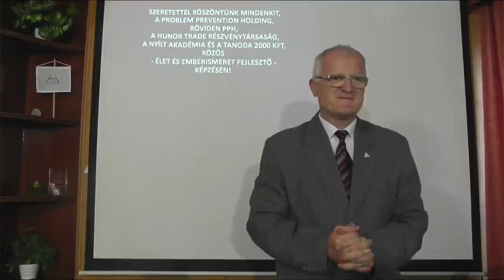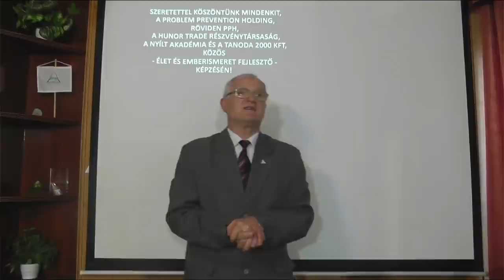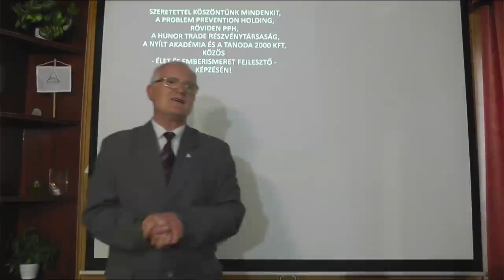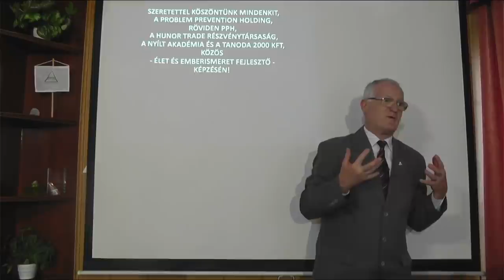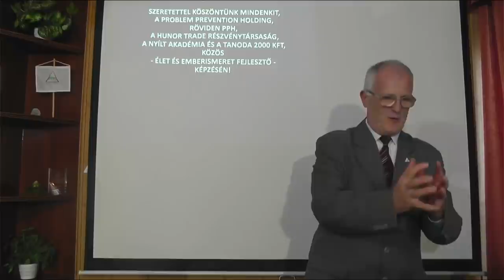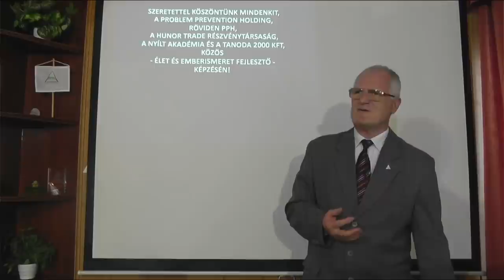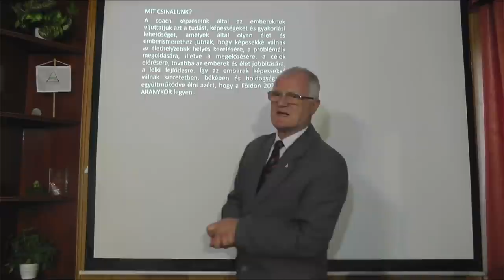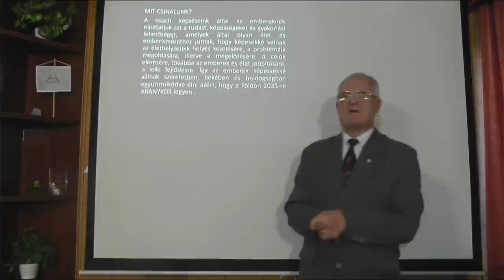2022 05 11 - MILYEN GAZDASÁGI HELYZET VÁRHATÓ HAMAROSAN - Szedlacsik Miklós életjobbító mester-coach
MILYEN GAZDASÁGI HELYZET VÁRHATÓ HAMAROSAN. Szedlacsik Miklós mester-coach ingyenes előadása. A PPH - Nyílt Akadémia képzése. Tudás és képességek a lelki fejlődésért, a szabad, tudatos, boldog életért és az Aranykorért! Hozzáférhetsz a tudáshoz a weboldalunkon a következő linkre kattintva!